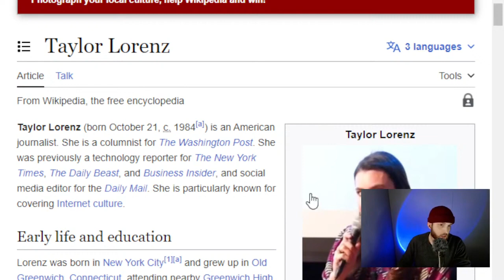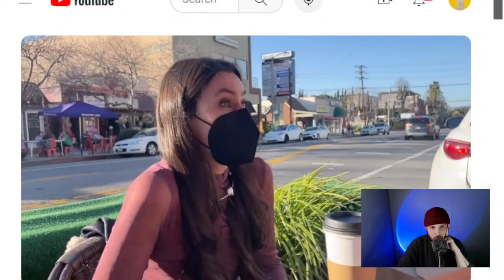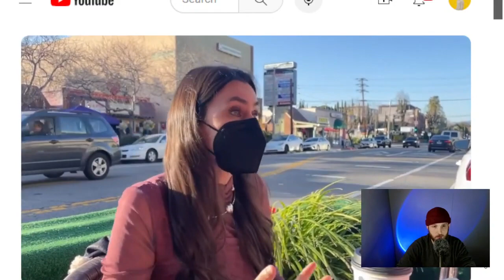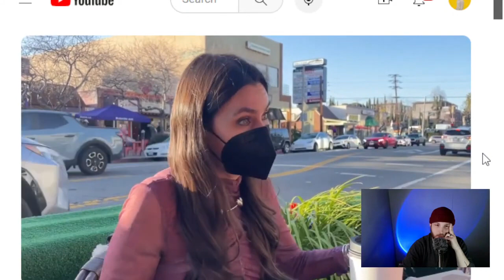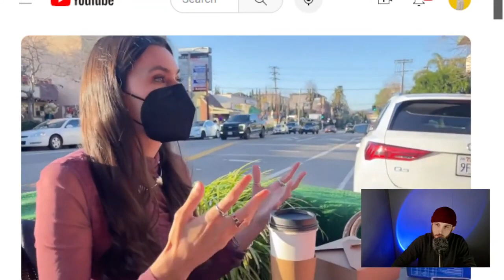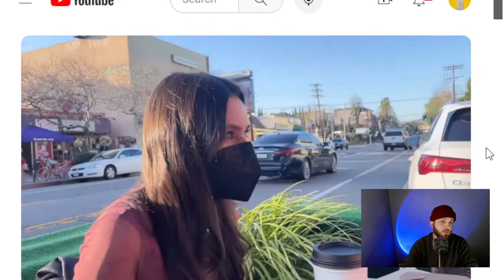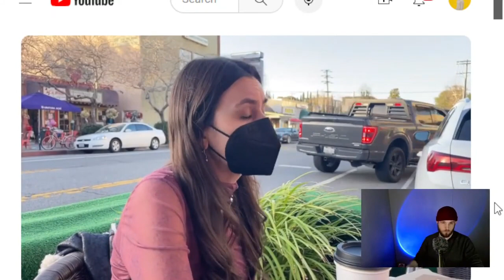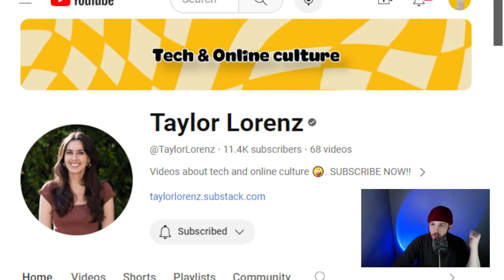LibsofTikTok Chaya Raichik Taylor Lorenz FULL INTERVIEW Reaction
Reacting to Taylor Lorenz Interview of Chaya Raichik of Libs of Tiktok.